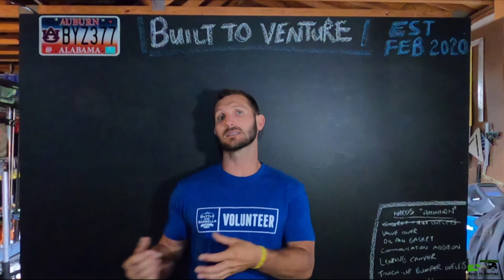Canoe | Kayak | Fish | Camp | Explore - Elk River, Tennessee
Welcome to the stunning Elk River! With perfect weather in store, we’re up early and trekking a little south to soak up some time off the hustle and bustle grid. In store, a 2 day float consisting of pristine scenic views, a lot of fishing, primitive camping, quality bonding time, and the best part… no cell service.

We catch Rainbow Trout, Brook Trout, Smallmouth Bass, Rock Bass, and Sunfish.

Along the way we LOSE my GoPro Hero8, but I go back several days later on a search and recovery mission!

Trip Details:
The river is called the "Elk River" and flows out of Tim's Ford Lake.
We put in at Farris Creek bridge and take out at Shiloh bridge. This is an approximate 12 mile float with stunning scenic views.

It is an approximate 15 minute drive between the put-in and take-out.

Gear used:
GoPro Hero8
Adobe Premiere Elements